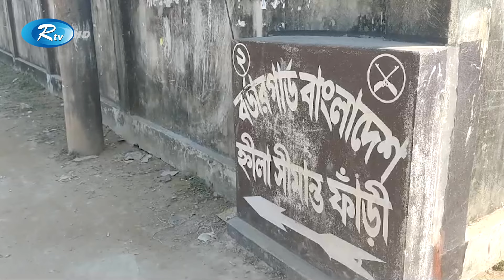মিয়ানমারের মংডুতে মর্টারশেল বিস্ফোরণে তাণ্ডব | Myanmar | Rtv News